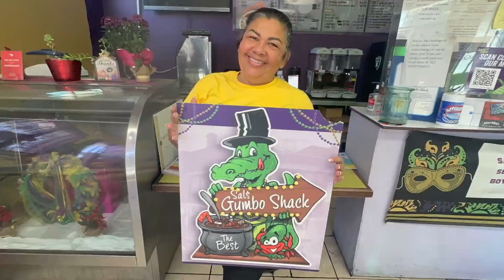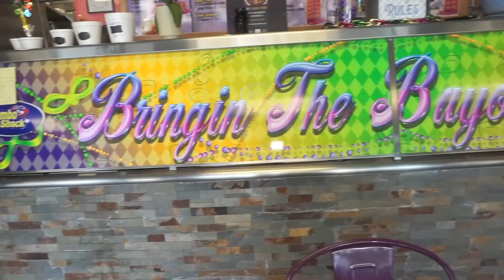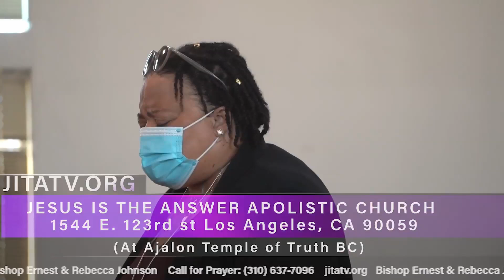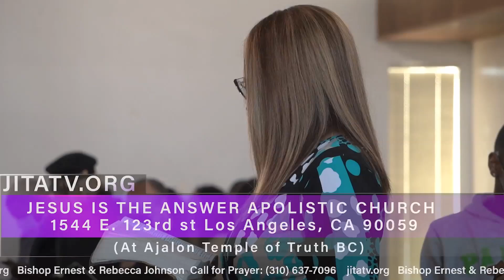The Meaning of PDIDDY To The End Times Pt 2 Bishop Ernest Johnson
Does PDIDDY's Trials have any meaning in today's Bible Times? Bishop Ernest Johnson explores what it could mean. jitatv.org